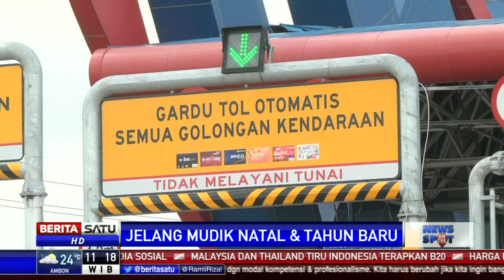Tol Layang Jakarta-Cikampek Diyakini Mengurai Kemacetan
Kakorlantas Polri Irjen Pol Istiono optimistis pengoperasian Jalan Tol Layang Jakarta-Cikampek akan mengurai kemacetan pada musim libur Natal dan Tahun Baru 2020. Istiono juga memastikan Tol Layang Jakarta-Cikampek siap digunakan.

Facebook.com/BeritaSatu
Youtube.com/BeritaSatu